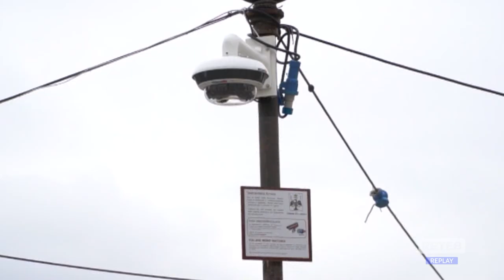Sicurezza - A L’Aquila stretta del Comune contro i vandali